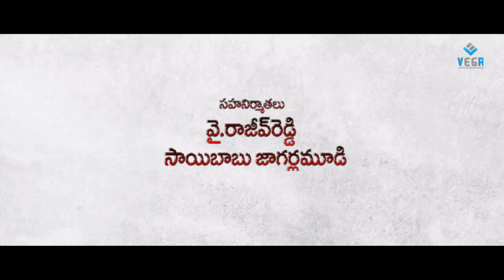Dagudumutha Dandakor Movie Trailer :: Rajendra Prasad : Latest Telugu Movie Trailer 2015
Watch Dagudumutha Dandakor Movie Trailer
Starring :: Rajendra Prasad, Sara Arjun
Banner : First Frame Entertainments Pvt Ltd, Usha Kiran Movies
Producer : Ramoji Rao,
Director : RK Malineni